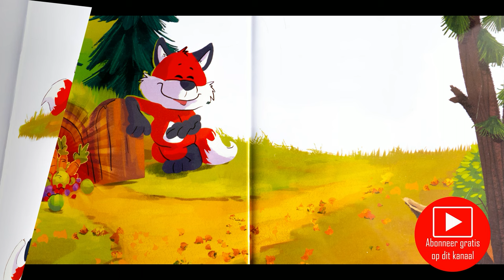FOREST FRIENDS - Herfst - Hamsteren - voorlezen -Nederlandstalig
Het is herfst en de Forest Friends gaan hamsteren om een wintervoorraad aan te leggen. Maar,... wat gebeurt er met hun voorraad?
Luister maar even mee,...

Beluister je liever een verhaaltje van Kabouter Plop, Piet Piraat, K3, Samson & Gert , of eentje van Maya, de Smurfen, of een sprookje,...kijk dan even naar de andere video's op mijn kanaal. Er staat vast wel iets tussen dat je leuk vindt :-)

Laat me mezelf even voorstellen:
Wat is het geworden? Wel, we kopen zelf allerlei kinderboeken aan, lezen ze in om op YouTube te plaatsen en schenken ze nadien aan gezinnen met kindjes die het financieel zwaar hebben en geen boekjes kunnen kopen. We kopen ook pampers en schenken ze aan de pamperbanken.
Hier enkele voorbeelden (waar jullie ook altijd zelf pampers kunnen binnenbrengen natuurlijk!)

Neem zeker ook eens een kijkje op de website, Facebook en  het YouTube kanaal van vzw VillaMax.